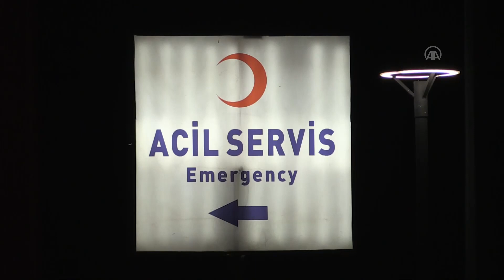Silahlı saldırıda ölen doktorun cenazesi Kayseri'ye getirildi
Konya Şehir Hastanesinde hasta yakını Hacı Mehmet Akçay (39) tarafından aralarında çıkan tartışma sonucu silahla vurularak öldürülen kardiyoloji uzmanı doktor Ekrem Karakaya'nın (47) cenazesi memleketi Kayseri'nin Develi ilçesine getirildi.

Develi Devlet Hastanesi morgunda Karakaya'nın cenazesini ailesi, yakınları ve sağlık çalışanları karşıladı.

Evli ve iki kız çocuk babası Karakaya için öğlen vakti Çarşı Camii'nde cenaze töreni düzenlenecek.

Doktoru silahla vuran Akçay, aynı silahla intihar girişiminde bulunmuş, Karakaya ve Akçay, ameliyata alınmış ancak ikisi de kurtarılamamıştı.

Yunak Hacı İzzet Baysal Devlet Hastanesinde güvenlik görevlisi olarak çalıştığı anlaşılan saldırganın Yunak Devlet Hastanesinden belinden rahatsız olduğunu belirtip, burada ortopedi servisi olmadığı için Akşehir Devlet Hastanesine gideceğini söyleyerek izin aldığı ortaya çıkmıştı.

Saldırganın, 57 yaşındaki annesi Keziban Akçay'ın yaklaşık 1 ay önce doktor Karakaya tarafından ameliyat edildiği ancak anjiyonun ardından kadının yaşamını kaybettiği belirtilmişti. Saldırgan Akçay'ın, annesinin yaşamını yitirmesinden doktoru sorumlu tuttuğu için saldırıyı gerçekleştirdiği iddia edilmişti.

Saldırıda kullanılan silahın, saldırgan adına kayıtlı taşıma ruhsatlı olduğu belirlenmişti.